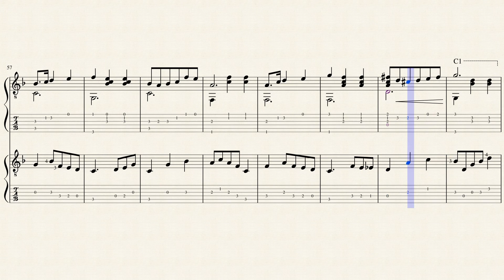Fanchon - A. J. Weidt (1866 - 1945) - Duo - Tablature